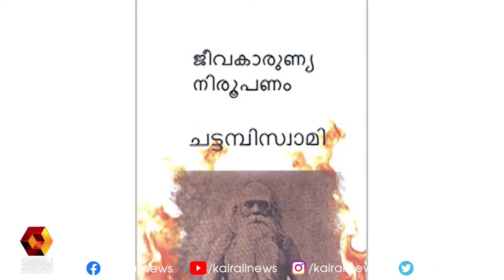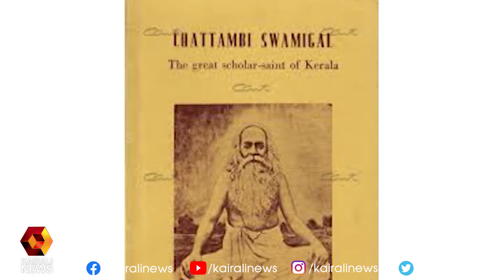ഇന്ന് ചട്ടമ്പി സ്വാമി ജന്മ ദിനം | Kairali News